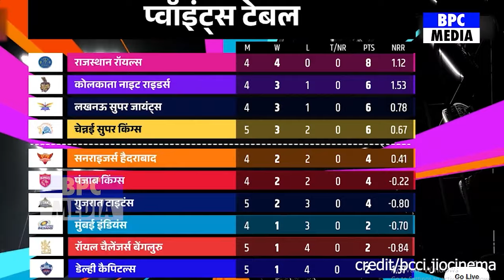Royal Challengers Bangalore vs Mumbai Indians Full Match Highlights,RCB VS MI Full HIGHLIGHTS,SURYA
mi vs csk final 2019 full match highlights
mi vs csk 2024
mi vs csk 2024 highlights full match
mi vs csk 2019 final highlights
mi vs csk status
mi vs csk whatsapp status tamil
mi vs csk final 2015 full match highlights
mi vs csk 2021 highlights
mi vs csk pollard 87 highlights
mi vs csk 219 target highlights
mi vs csk 2023 highlights
mi vs csk highlights
mi vs csk final
mi vs csk tickets booking